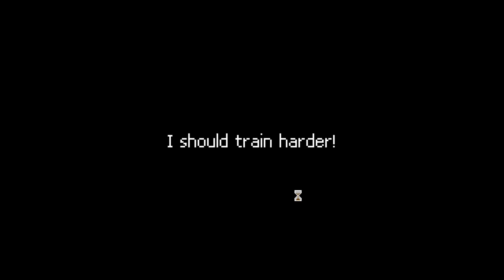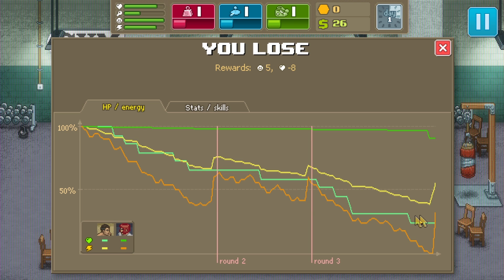A LEGEND IS BORN!! - Mystery Box 05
Big thanks to FlyingTunes and the Artists for the Awesome Music:

Old Skool - Julian Avila
Support Julian Avila;